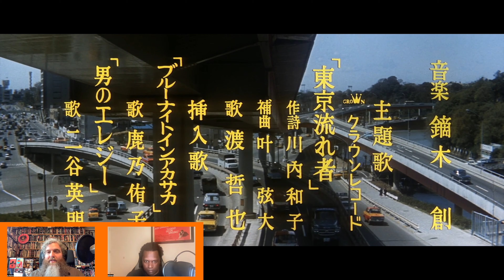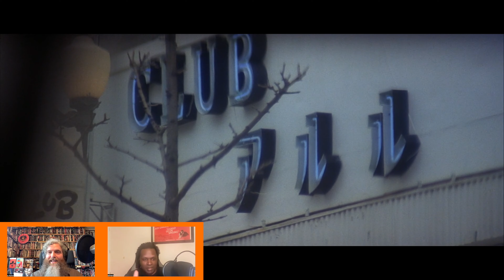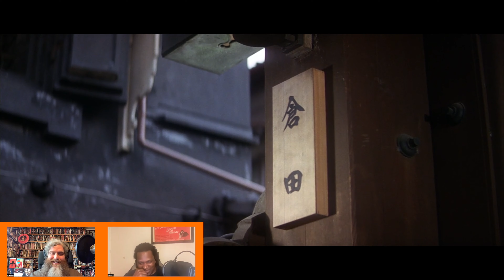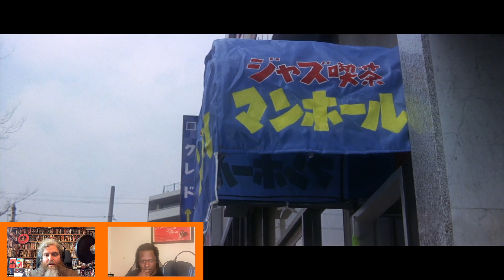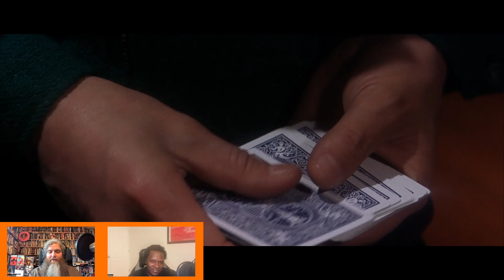Tokyo Drifter (1966)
• Synopsis: After his gang disbands, a yakuza enforcer looks forward to life outside of organized crime but soon must become a drifter after his old rivals attempt to assassinate him.
• Director: Seijun Suzuki
• Writers: Kôhan Kawauchi
• Stars: Tetsuya Watari, Chieko Matsubara, Hideaki Nitani
• Genres - Action, Adventure, Drama, Crime, Thriller | Sub-Genres - Crime Thriller, Gangster Film

SCREENED 🎥 Full Movies • Movie Reactions • Movie Commentaries. Get ready for an adrenaline-fueled ride into the world of cinema! Join us for an electrifying Full Movie Screening and Experience the thrill of the unexpected with our live Reaction session, where every gasp, laugh, and tear will be shared in real-time! Grab your popcorn, buckle up, and prepare for an unforgettable cinematic experience that will leave you on the edge of your seat! 🍿✨

Hosted by New York City zero budget guerrilla filmmaker @SeanWeathersMovies  Canadian screenwriter and playwright @AngusKohm  Searching the history of cinema, all throughout the globe for the greatest films ever made.